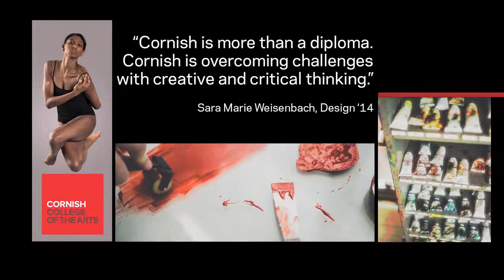Cornish College of the Arts - 60 Second TV spot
Cornish College of the Arts is an accredited arts school in Seattle, Washington.

Video produced by Gigantic Planet.